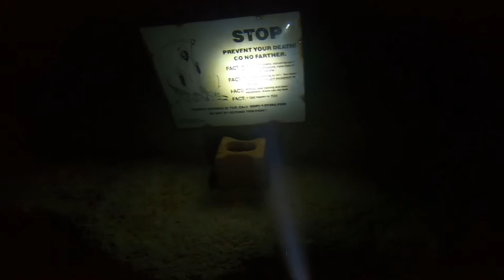Scuba Diving Mill Pond Mariana, Florida Short Clip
Scuba Diving Mill Pond Mariana, Fl

longer Clip of the entire dive is: